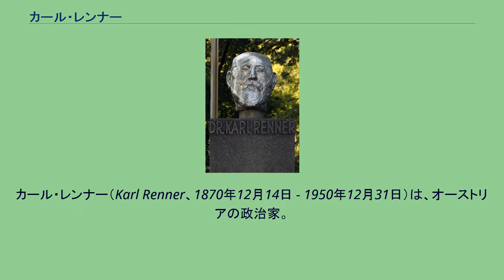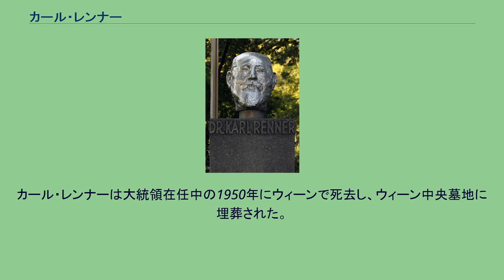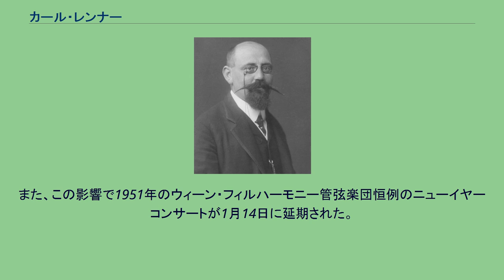カール・レンナー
カール・レンナー（Karl Renner、1870年12月14日 - 1950年12月31日）は、オーストリアの政治家。
第一次世界大戦終了直後の共和国の初代首相と第二次世界大戦終了直後の共和国の臨時首相・初代大統領を務めたことから「祖国の父」と称されている。
カール・レナーとも表記される。
レンナーは、当時オーストリア・ハンガリー二重帝国領であった南部メーレン（現在のチェコ領）ウンター・タノヴィッツ（Unter-Tannowitz, 現在のドルニー・ドゥナヨフツェ Dolní Dunajovice）の小さなブドウ農家の18番目の子供として生まれた。
子供時代には大家族であったために親からはあまり構ってはもらえなかったようであるが、姉からとても大切にされたという。
やがて国内を襲った農業危機のために家が破産してますます苦しい生活を送るようになった。
だが、父親は彼が優れた才能の持ち主である事に気付いたため、20歳の時にウィーン大学に進学することが出来た。
この時代から彼は労働運動に関心を持ち、家庭においては他人と衝突するよりも協調して生きることの重要さを学び、生涯の政治信念に深く影響される事になった。
彼は大学で法律を学びながらオーストリア社会民主党のヴィクトル・アドラーの指導下で社会主義運動に関わった。
大学を卒業した1895年にウィーンにあるオーストリア国会図書館の研究助手となり、民法・法制史や帝国内の民族問題についての著作を発表した。
また、この年に結成されたネイチャーフレンドの創設会員の一人で、同会のロゴを発案した。
こうして、彼は後に盟友にしてライバルとなるオットー・バウアーや、M・アドラー、R・ヒルファーディングらとともに「オーストロ・マルクス主義者」と称される新潮流を形成することになった。
特に当時深刻な問題となっていた民族問題に関して、彼はハプスブルク君主国が抱える旧態依然の中央集権・絶対主義的な政治システムでは諸民族の不満を抑えることは不可能であると論じ、居住地域とは別個に「民族共同体」を結成して教育や文化などに関しては民族共同体が扱って、個人は「地域」と「民族」の二つの共同体に属するべきであると唱えた。
これはオーストリア・ハンガリー二重帝国を否定しつつも、国制改革によって諸民族が対等な権利を持つ連邦国家「ドナウ連邦」へと改組することによって国家体制の崩壊を避けようとするものであり、二次元連邦理論と呼ばれた。
だが、当時の彼は公務員の立場にあったため、二重帝国の否定につながるこうした論文は「ルドルフ・シュプリンガー」の偽名で執筆された。
1907年、オーストリア初の普通選挙が行われて、レンナーは社会民主党の候補としてニーダーエスターライヒ州ノインキルヘンから出馬して初当選を果たした。
彼は、消費者協同組合運動に参加して、1911年にその全国委員長に選ばれて労働者のための銀行作りや食料供給に携わる一方、オットー・バウアーとともに雑誌『闘争』（Kampf ）の編集にあたった。
第一次世界大戦では当初は他の社会主義者と同様に自国の参戦を支持する立場を取った。
だが、バウアーの反対論に説得される形でアードラーとともに翻意することになった。
また、戦後のオーストリアのあり方についても「ドナウ連邦」を目指すレンナー説が民族自決の流れと合致したアードラーによる「『ドイツ系オーストリア』のドイツへの合併」の意見に敗れたため、社会民主党内は左派が右派に代わって指導的な地位を確保した。
そして1918年第一次世界大戦の敗戦を機に非ドイツ系諸民族は独立を宣言して、オーストリア・ハンガリー二重帝国は崩壊した。
この時期、ライバルであるキリスト教社会党には事態の急変に対応する準備が出来ておらず、結果的に共和制後の政権の主導権を社会民主党が取ることになり、実務に長けたレンナーが初代首相となった。
翌年、レンナー内閣は連合国と講和条約を結ぶが、この時連合国から「ドイツとの合併禁止」を約束させられた。
外務大臣であったバウアー（最初はアードラーであったが彼の急死により後任となった）はこの条項の断固拒否を唱えて辞表を提出した。
だが、「ドナウ連邦」構想の復活にも依然期待していたレンナーは、不満を抱きながらも拘ることはなかった。
内政においては労働・...